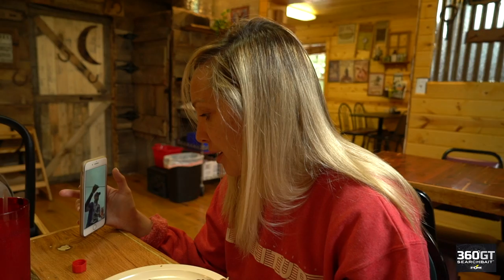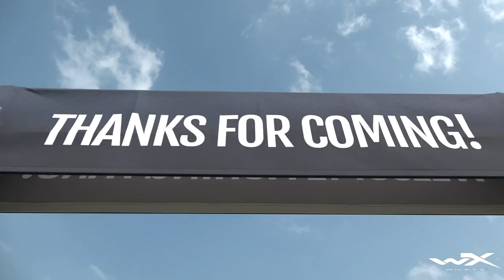Stage 6 Final 2 Days Table Rock Lake MLF BPT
Stage 6 Major League Fishing Pro Tour 2019. Final 2 days of competition

USB-C Port and Card Reader
Editing Software
Rugged Mobile Hard Drive
MicroSD Memory Card
Main Camera, Sony A7S ii
Main Lens
Wide Angle Lens
Long Lens
Adapter for Long Lens
ND Filter
Mic for A7S
Tripod for Main Camera
GoPro Hero 7
GoPro Mic Adapter
GoPro Performance Chest Mount
Light Pole GoPro Charging Post Mount

Featured in “The Weight”, a series following Dustin Connell and I through the first year ever of the Major League Fishing Bass Pro Tour filmed and edited by Wes & Bryant

Video Produced & Edited by Brody McWilliams